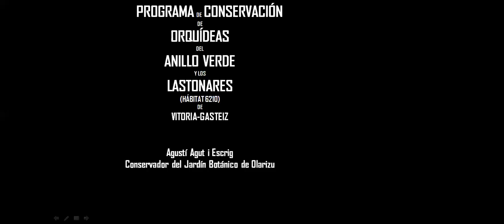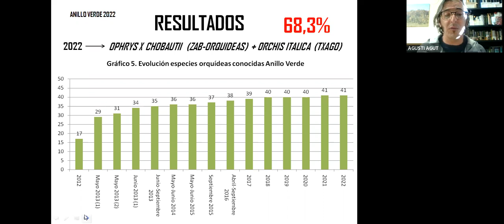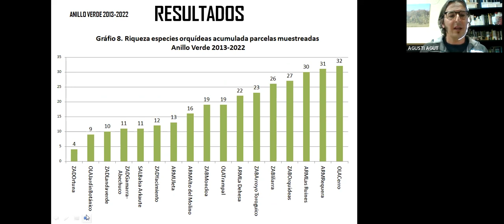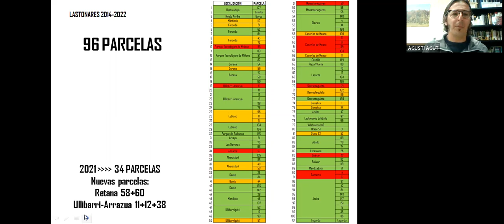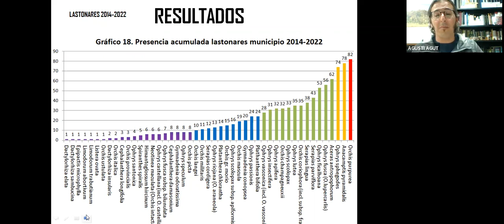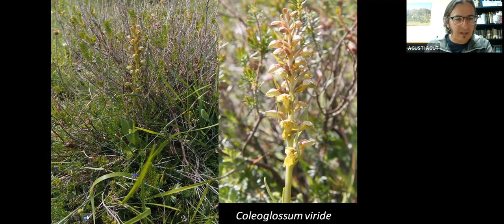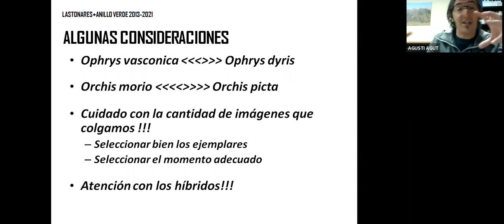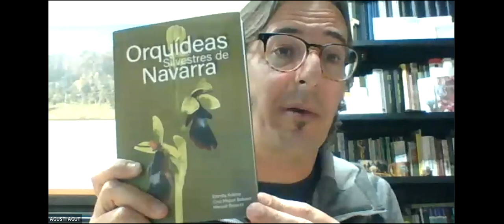Ciencia Ciudadana, Programa de Conservación de Orquídeas / Orkideen Kontserbazio Programa 2023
Herritarren Zientzia, Orkideen Kontserbazio Programa 2023, CEAk kudeatua
Presentación Programa de Conservación de Orquídeas 2023 de Ciencia Ciudadana de Vitoria-Gasteiz, gestionado por el CEA